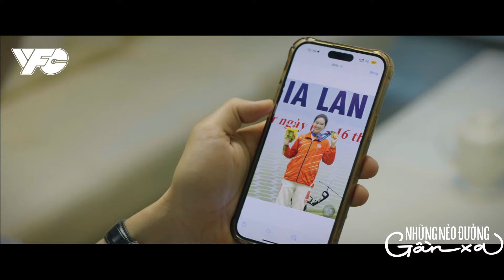[NHỮNG NẺO ĐƯỜNG GẦN XA] TẬP 38| KHI NHÂN VIÊN BIẾT CÁCH ĐỂ 'NHƯ Ý SẾP YÊU'